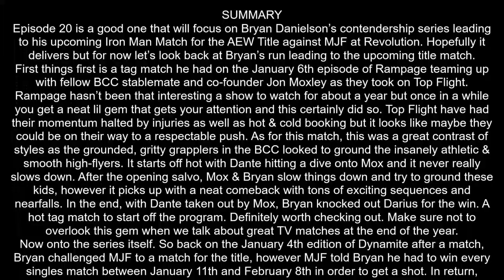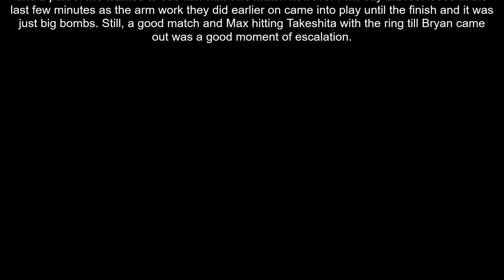Prince's Match Roundup Ep. 20